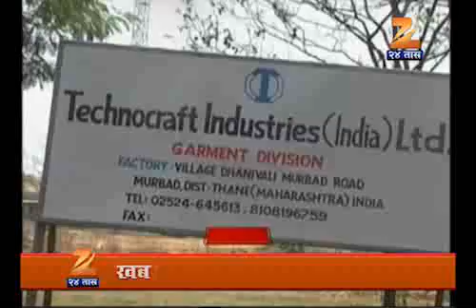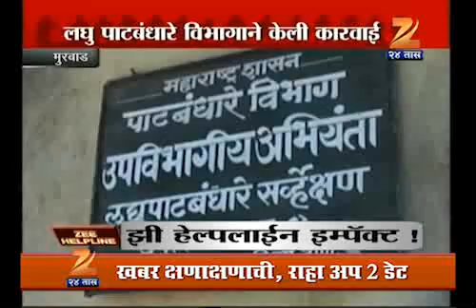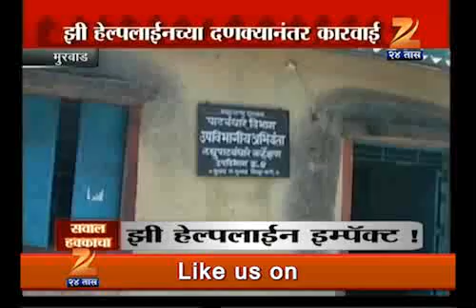ZEE HELPLINE 001 0806